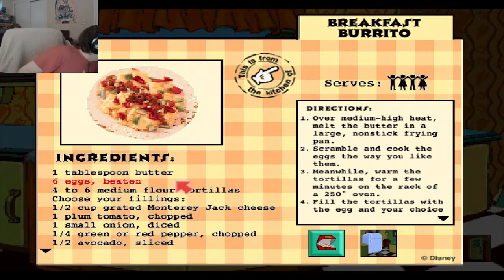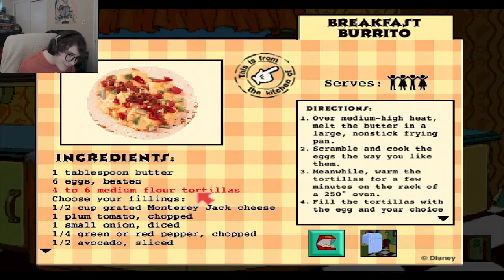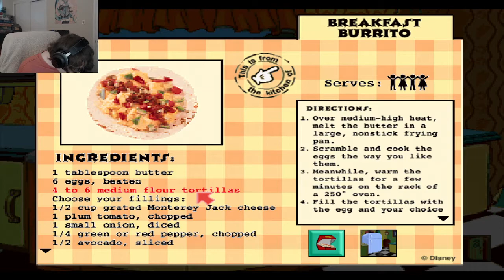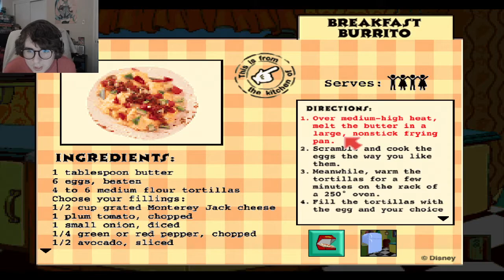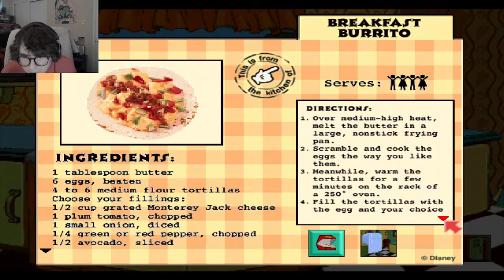My Disney Kitchen (PS1) | psychopath thinks theres rats that want to eat his food.